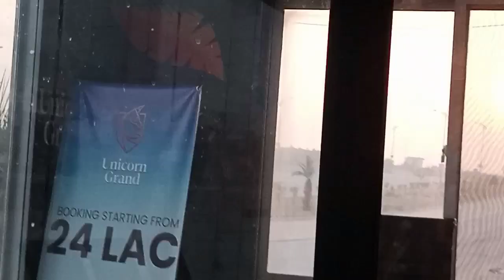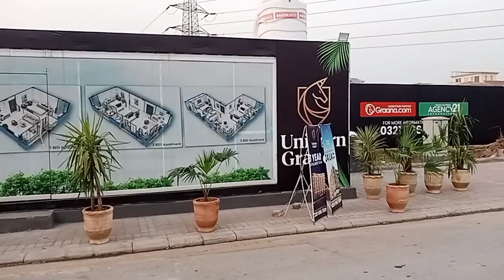3 Din main yai Vlog Banaya 😳😳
3 Din main yai Vlog Banaya